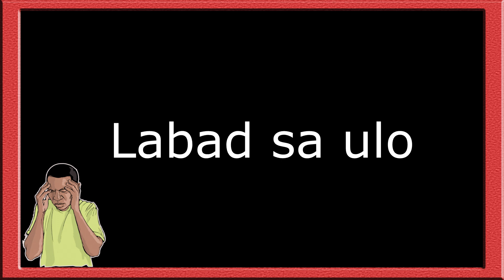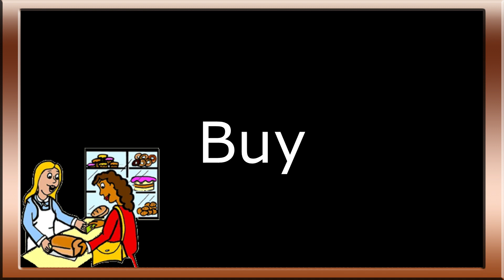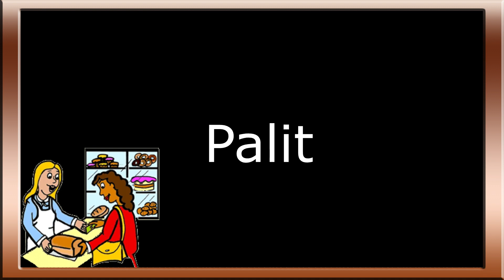15 Common Words Lesson 27 - | English Ug Bisaya | Cebuano Lessons | Learn Bisaya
Keeping it Simple. Learn Key Words. No Intro, No Outro, No Music, No Interruptions.
Just Easy Learning.

First I will share word for word as stage one. Learning like a baby.
Stage two will be two or three word phrases / sentences. Learning like a toddler.
Stage three will be how to ask or reply to others. Advanced Learning.
I am also learning while I make this. I found it's easier and faster to learn
this way and others may find my way better for them also.